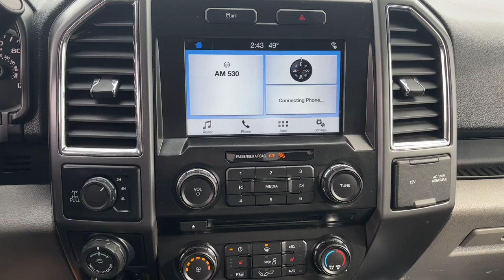2017 FORD F-150 Quad Cities, Peoria, Burlington, Iowa, Moline, Galesburg, IL 23095XA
Used 2017 FORD F-150  available in Galesburg, Illinois at Yemm Chevrolet Buick. Servicing the Quad Cities, Peoria, Burlington, IA, Moline, Galesburg
 area.

#{MAKE}
#{MODEL}
2017 FORD F-150  - Stock#: 23095XA

2195 N. Henderson St